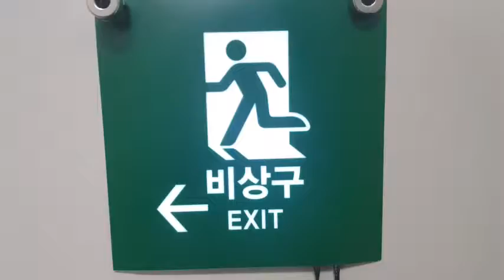더솔리더스 비상구